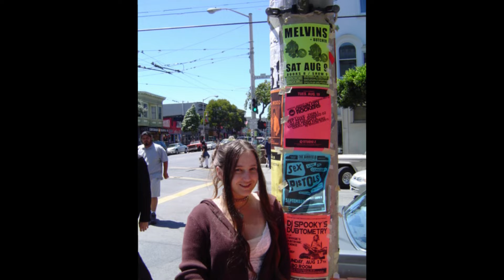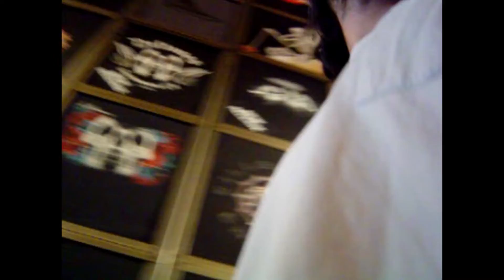Old Pics and Videos - My Life - Roughly (2002-2006?)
My first digital camera, doing selfies before they were invented.  We were living the dog / rock and roll life.  My GF was super hot and we partied a lot.  Out of 1000s of pics we took, here are a few that survived.